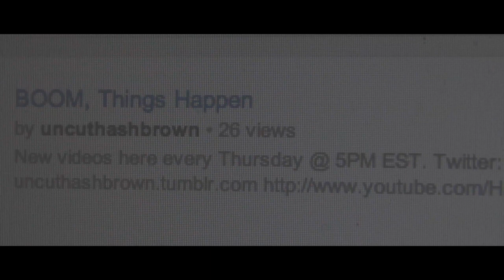BOOM, Things Happen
🔴 I live-stream on here every Tuesday & Thursday night, 6PM EST

💬 Hit me up on Twitter (only if you feel like it)